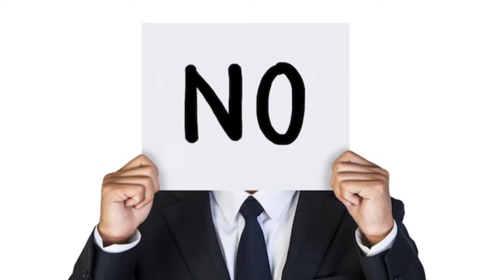K G F Chapter 2 | 31 Amazing Facts | Yash(Naveen Kumar Gowda) | Sanjay Dutt | Srinidhi | Raveena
0:00 Intro
1:10 kya hai prakash ka kirdar ?
1:50 kya hai khaas baate kgf 2 ki ?

Cast -
 Yash
Sanjay Dutt
 Raveen Tandon

Anchor-Palak Gupta
Writer-  Sanya Bhargava